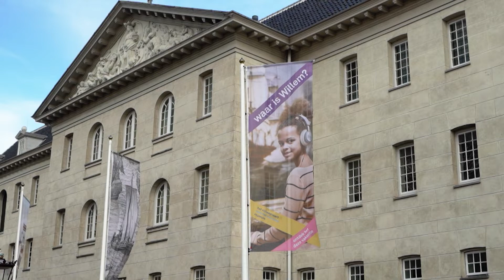Waar is Willem? Het Scheepvaartmuseum in de herfstvakantie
Herfstvakantie 2021: waar is Willem? Van zaterdag 16 t/m zondag 24 oktober 2021 is het herfstvakantie en dat betekent: veel te doen voor families in Het Scheepvaartmuseum!

Imah en Evy gingen op pad en verkenden het programma.

Wist je al dat de twee zeeschilders Willem van de Velde & Zoon heel verschillend werkten? Willem junior werkte veel met kleur en senior juist in zwart-wit. En heel bijzonder: vader ging ook mee op zijn bootje om zeeslagen vast te leggen op papier. Dat moet gevaarlijk zijn geweest, met de kanonskogels die je om de oren vlogen, op een wiebelig bootje midden op zee! Als je goed kijkt kun je hem op enkele schilderijen ook schetsend op zijn bootje zien in de grote tentoonstelling.